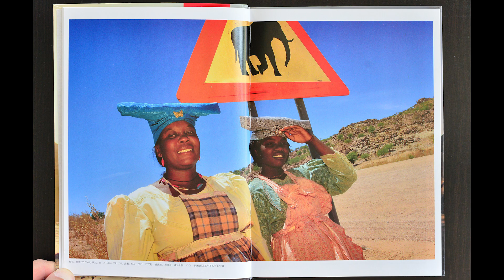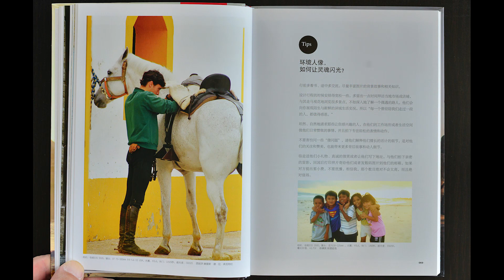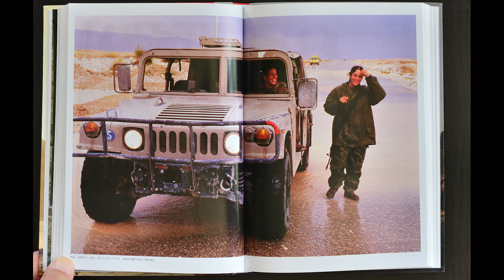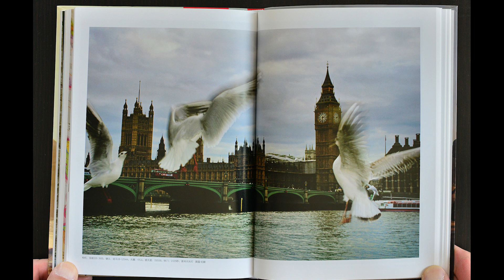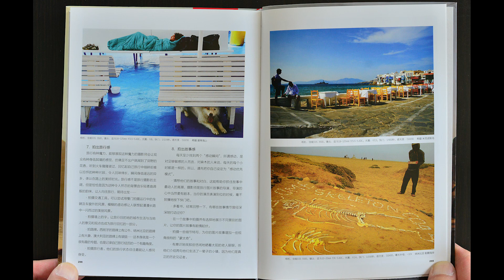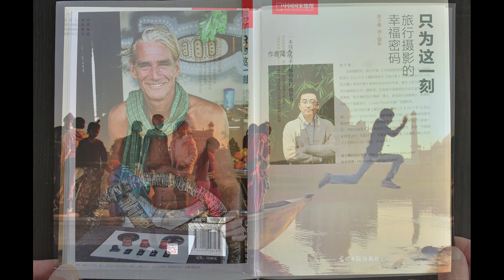Photo book The Moment